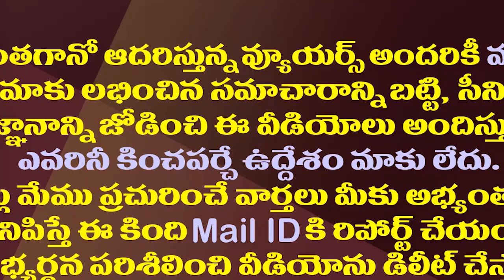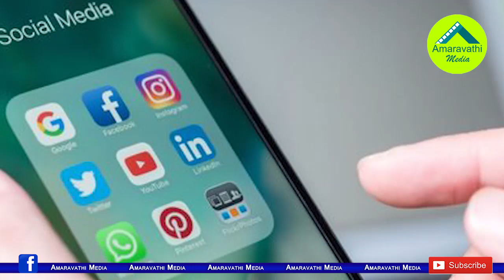లోకేష్ కు ఎంత కష్టం వచ్చింది..కందిపోతాడేమోనని సెటైర్లు| Satires On Nara Lokesh Padayatra Training